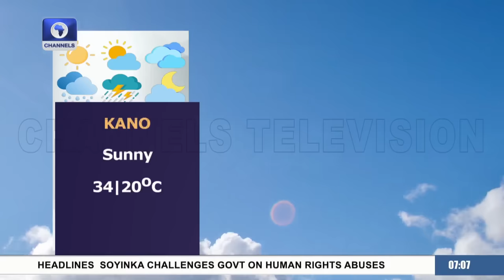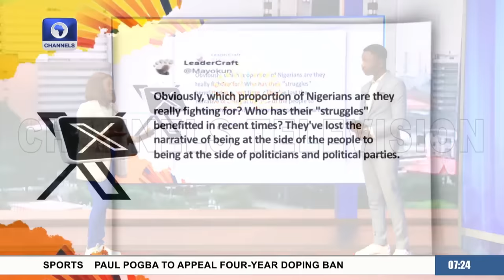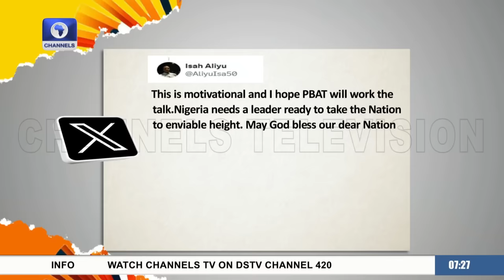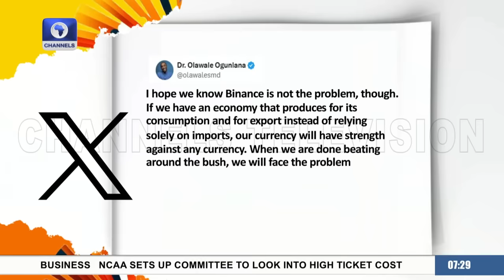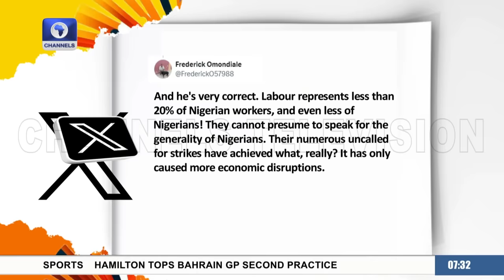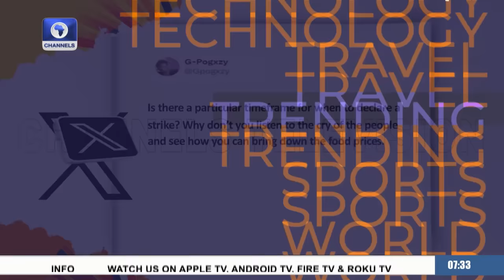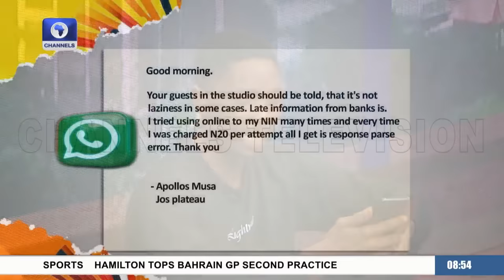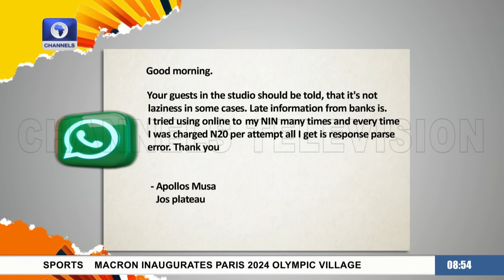Chikun Residents Protest, NIN-SIM Linkage Challenges, Chat With Tolu Ekundare | The Morning Brief